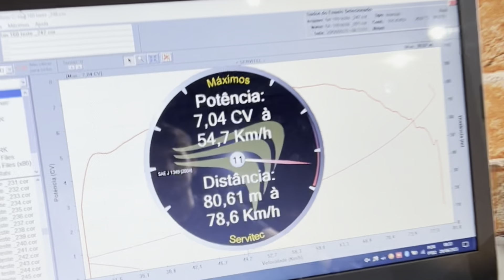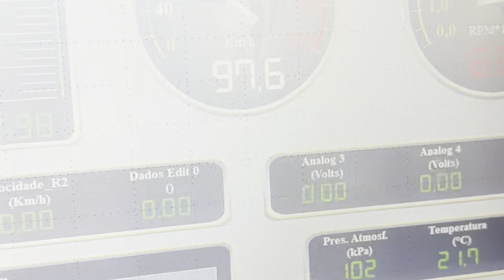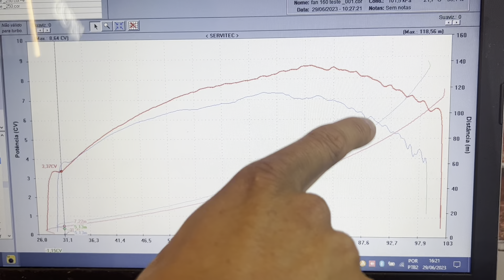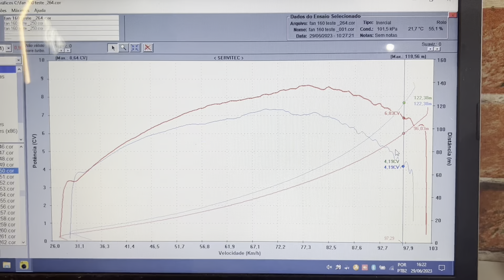SÓ NÃO TIRA RESULTADO QUEM NÃO QUER!! POP 110 UM DOS MELHORES RESULTADOS DA JET MOTOS!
Salve Rapaziada.
Para adquirir peças e serviços, só clicar no link a baixo. Espero por você.